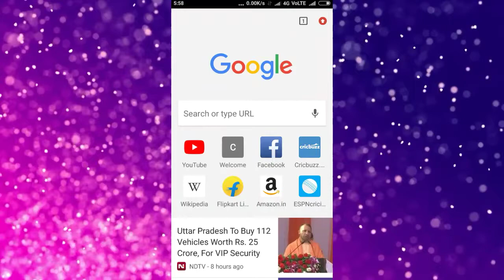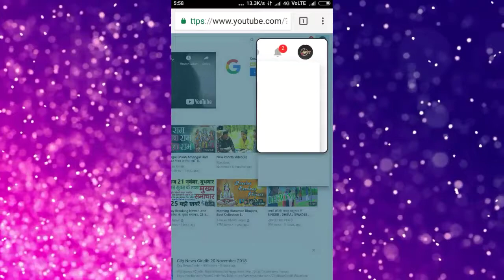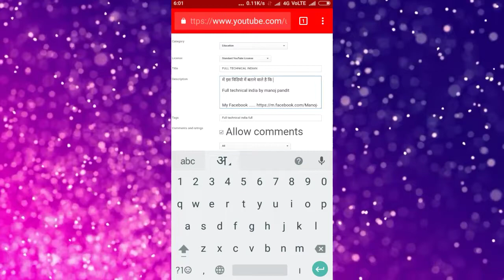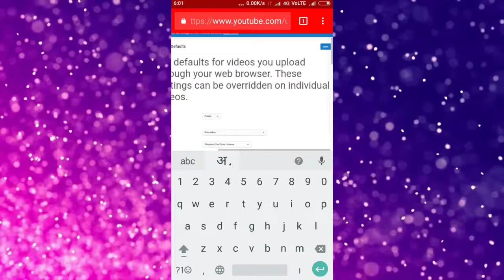Sabse tej video aplod kare youtube par manoj dey .FULL TECHNICAL INDIAN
में इस विडियो में बताने वाले है कि आप किस तरह से यूट्यूब पर सबसे तेज विडियो अपलोड कर सकते है ।इस वीडियो में मनोज डे का फोटो thamnel में उपयोग किया है ।manoj dey .
Manoj pandit
By manoj dey

Google plus .